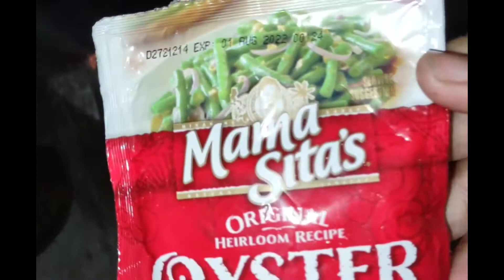Ganito Ang Gawin Sa Pancit Tiyak Mapaparami Ka Ng Kain